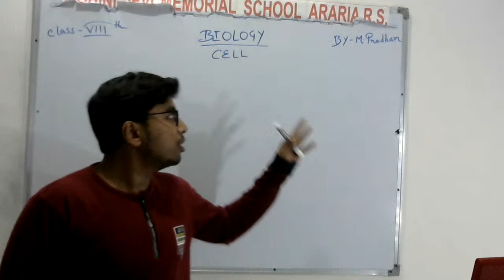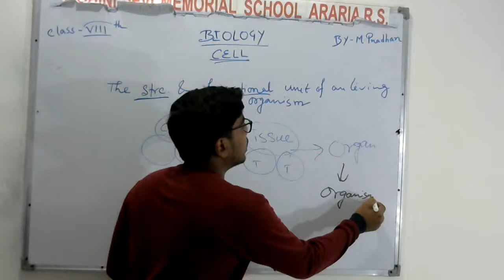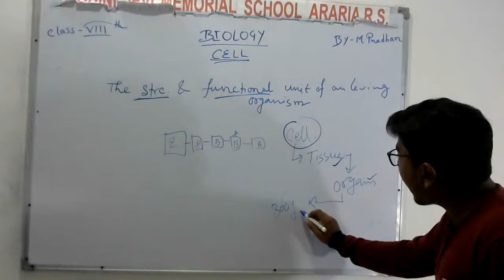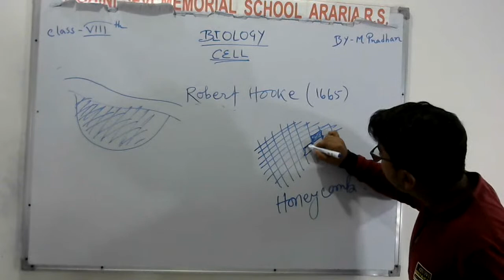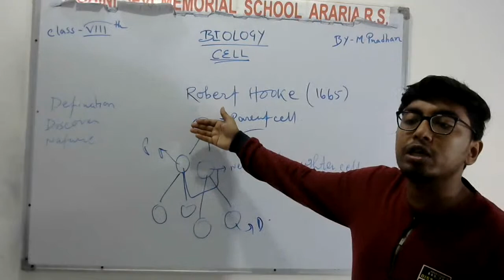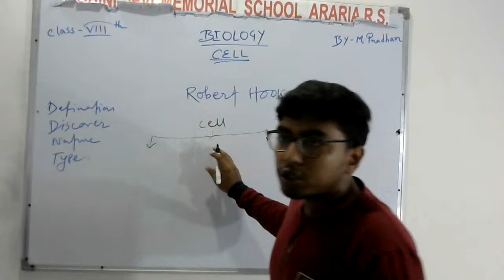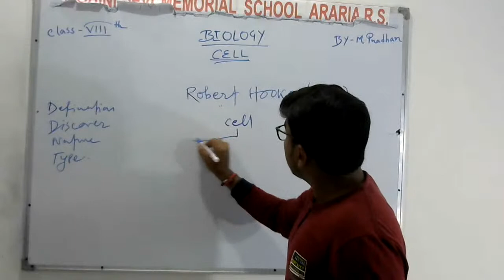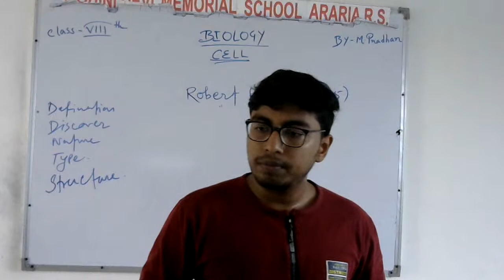Mohini Devi Memorial School Araria r.s,class-8th, Biology (cell-introduction)by M.Pradhan.